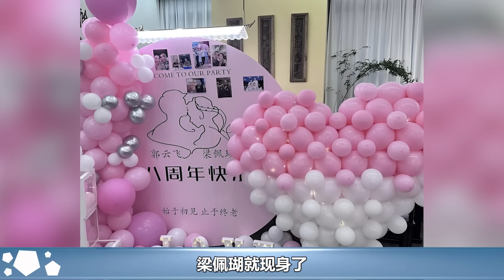53歲港姐嫁到內蒙古8年，與丈夫喝酒慶祝，婚後未育視繼子為親生#梁佩瑚#郭雲飛#跨界娛樂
53歲港姐嫁到內蒙古8年，與丈夫喝酒慶祝，婚後未育視繼子為親生